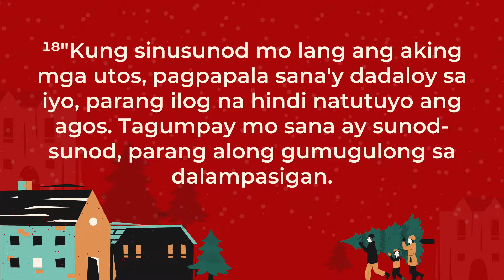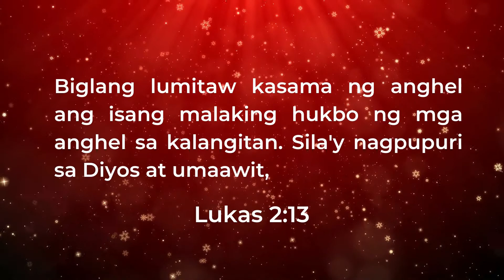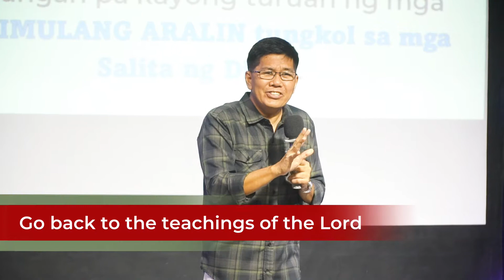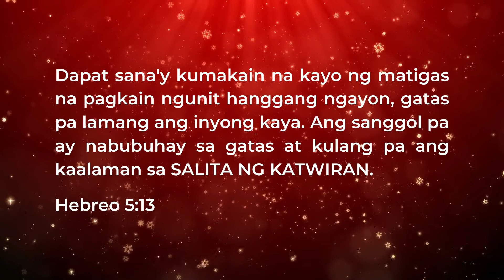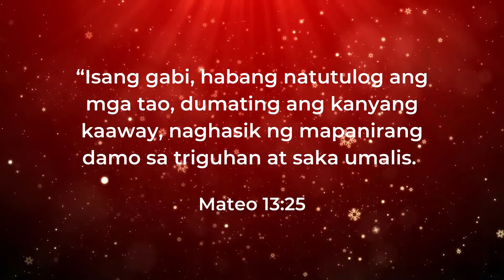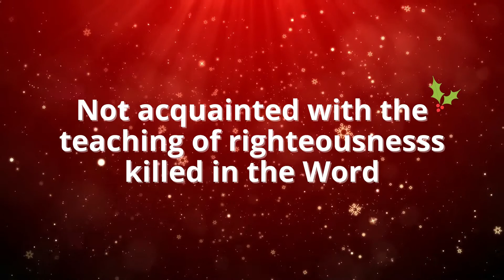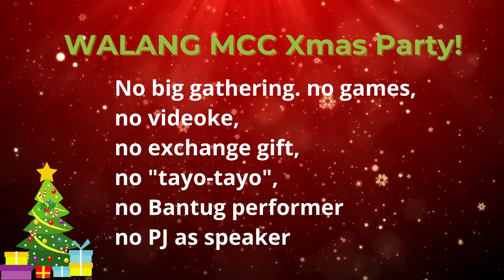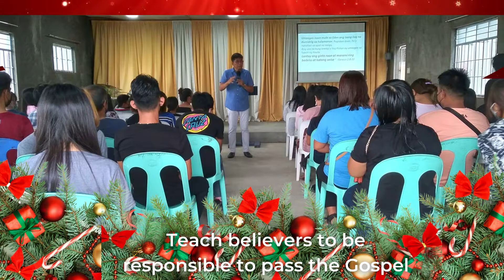Pasko na naman | Ptr. Joy Gabasa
WATCH Pastor Joy Gabasa as he delivers God's word at the Majestic Christ Church Online Sunday Service with the message entitled "Pasko na naman"